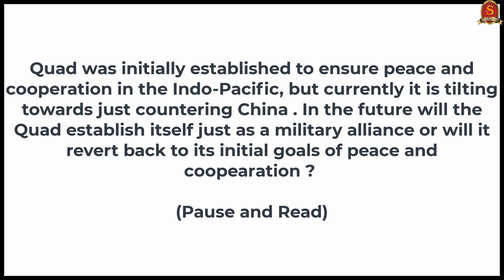Capsule 35 | BRICS | International relations | Shri T P Sreenivasan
In this 35th capsule on the Weekly International Relations programme, Shri T P Sreenivasan, Former Indian Ambassador belonging to 1967 batch, will explain about BRICS. We suggest the viewers to watch the entire session.